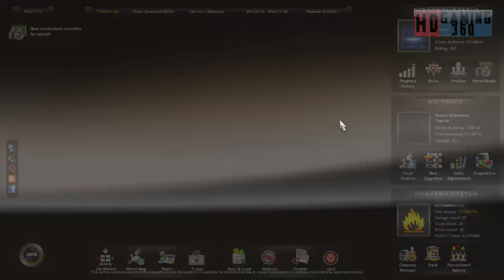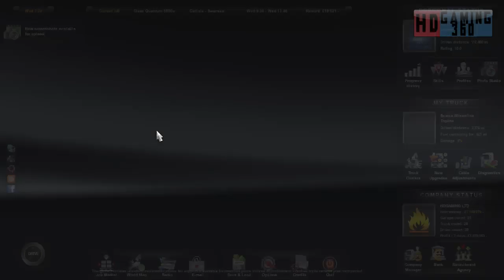Euro Truck Simulator 2 - Road to Trucking Commander Part 675